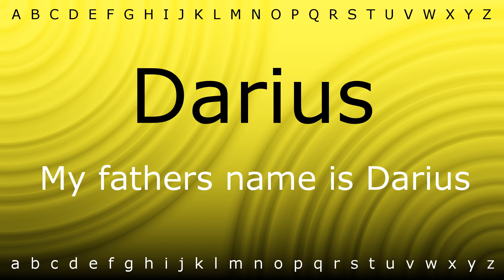Here I will show you how to say 'Darius' with Zira.mp4